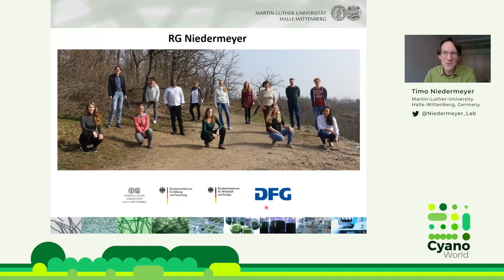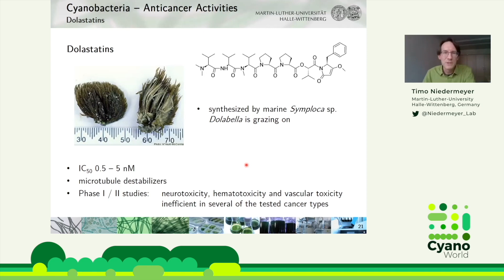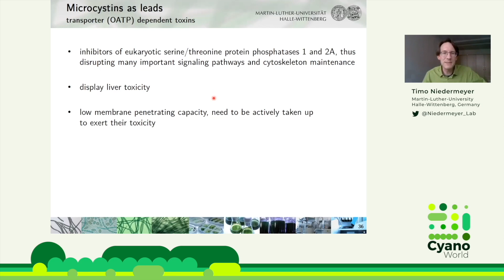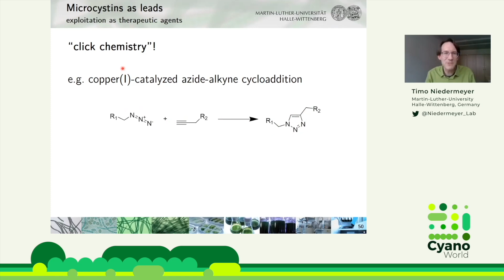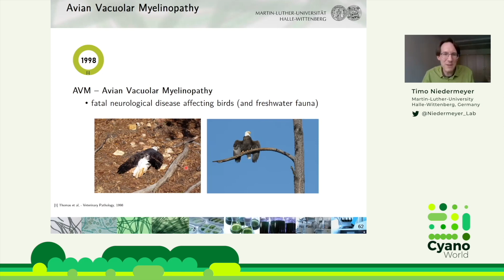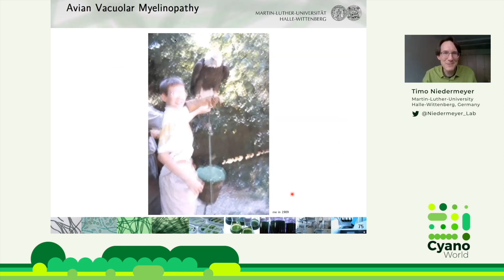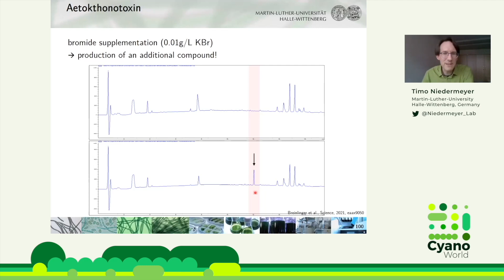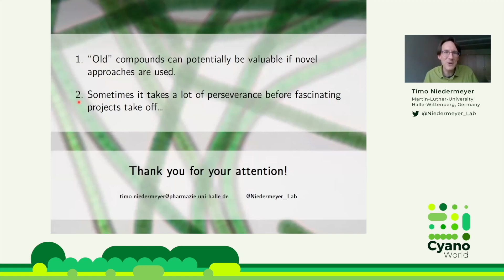Timo Niedermeyer | From well-known to unknown cyanotoxins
Timo Niedermeyer - Martin-Luther-University Halle-Wittenberg, Germany

From well-known to unknown cyanotoxins: Microcystins as leads for drug substances and the identification of the novel cyanotoxin Aetokthonotoxin

Cyanobacteria are famous for the production of toxins such as microcystins, anatoxins, or cylindrospermopsins. However, “toxin” is just a synonym for “compound with impressing biological activity”. None of the drug substances on the market today is free of toxicity if misused. Thus, also cyanobacterial “toxins” can serve as lead compounds for drug development. Microcystins, potent inhibitors of protein phosphatases, are known as toxins causing severe liver damage. Due to their pronounced cytotoxicity, they could potentially be used as anti-cancer drugs. In the first part of the talk, I will present our work in this field. Using precursor-directed biosynthesis, we have developed easy-to-derivatize microcystins that can e.g. be used as biochemical probes or be coupled to monoclonal antibodies as payloads in antibody-drug conjugates (ADCs) for targeted cancer therapy. Vacuolar Myelinopathy (VM) is a fatal neurological disease that has been observed in water birds, raptors, and other animals throughout the south-eastern US since 1994. It is spreading and has already affected thousands of animals, including the iconic bald eagle. Previous studies could link the disease to the occurrence of Aetokthonos hydrillicola, a novel cyanobacterial genus that grows epiphytically on water plants such as Hydrilla verticillata. Despite years of work, the putative cyanobacterial toxin remained elusive. In the second part of the talk, I will present the isolation and identification of a novel penta-brominated bisindole alkaloid, Aetokthonotoxin (AETX), that we showed to be the cyanotoxin causing VM.

Paper:
AETX project

This talk is part of the CyanoWorld online seminar series, hosted by Nicolas Schmelling and Ilka Axmann, and was held on Zoom on June 10th, 2021.